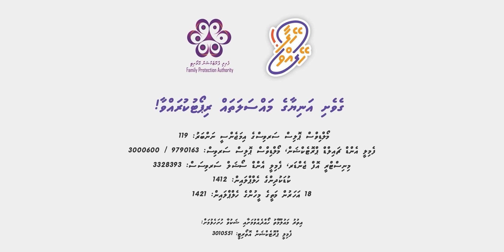PSA 1 - Heylaa! Heylahvaa! Campaign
ދެމަފިރިން އެކަކު އަނެކަކަށް އެއްބާރުލުންދީ،  އޯގާތެރިކަމާއި އިހްތިރާމާއެކު، ސާފު ބަހުން މުއާމަލާތްކުރުމަކީ ދުޅަހެޔޮ ގުޅުމަކަށް މަގުފަހިވާނެ ކަމެއް